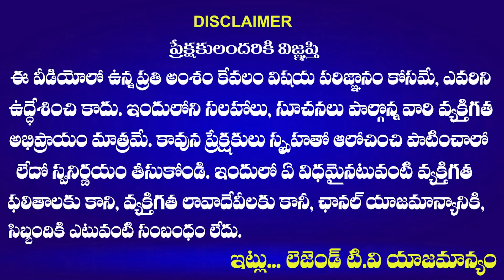Malkajgiri Public Talk Latest | Etela Rajender Vs Sunitha Mahender Reddy | Legend TV